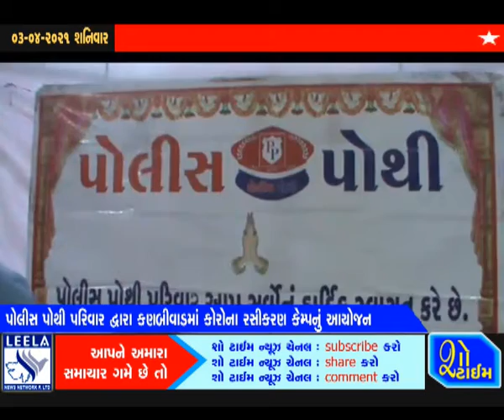ભાવનગરમાં પોલીસ પોથી પરિવાર દ્વારા કોરોના રસીકરણ કેમ્પ યોજાયો